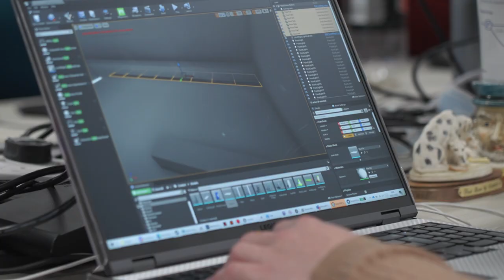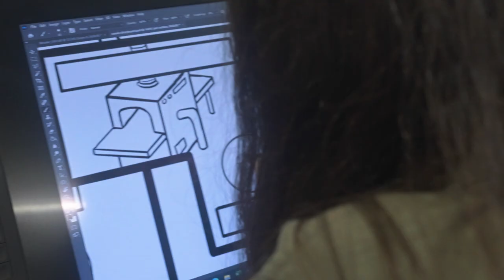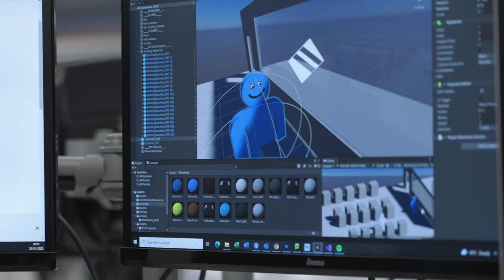Falmouth Games Jam 2022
Students at Falmouth’s Games Academy were challenged to create games based on the theme of ‘Duality’ over the course of a weekend at the 2022 Global Game Jam.

Falmouth’s Games Academy operated as a host site for the Game Jam, which gave students a space to brainstorm ideas with their peers, as well as the facilities needed to create their work.